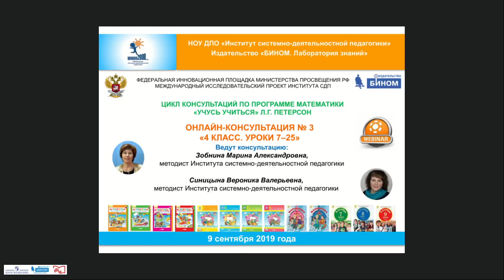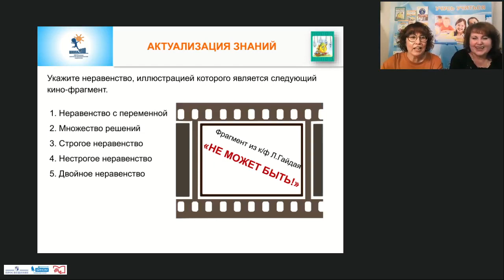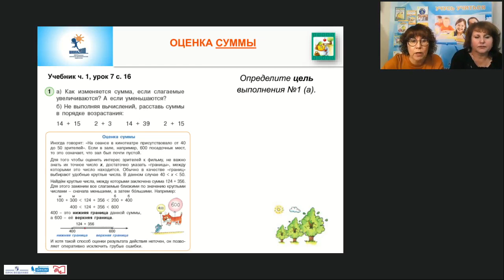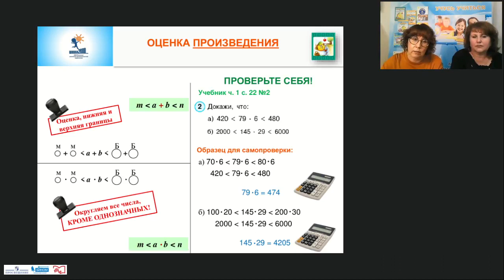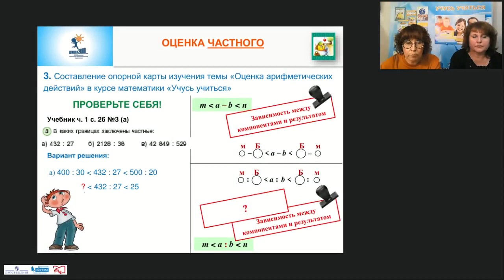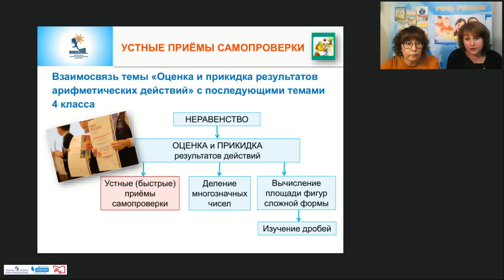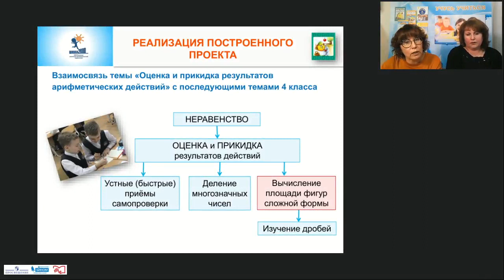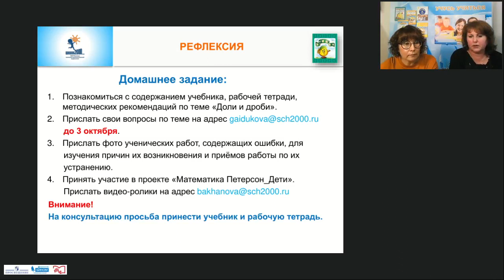Курс математики "Учусь учиться" авт Л.Г. Петерсон. Решение неравенств. Строгие и нестрог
Гайдукова Валентина Ивановна, Козелкова Анастасия Имальдиевна, методисты НОУ ДПО «Институт системно-деятельностной педагогики»